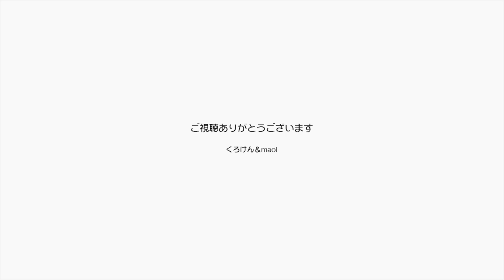【Jean & Pont 976】新保護猫チャコちゃん４ヶ月アイドル系登場！ 2017/12/30 ジャン ポン しおん あんず チャコ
新しく我が家に来る４ヶ月の保護猫をお迎えに行ってきました。
名前はチャコちゃん、茶トラ４ヶ月でめちゃめちゃ可愛いアイドル系の顔立ちです。
病院で診察中に逃げ出して恐怖心が芽生えてしまい、一緒にいた兄弟とも一時的に離れて我が家に静養に来るような形になります。
さあ、またドラマの始まりです。